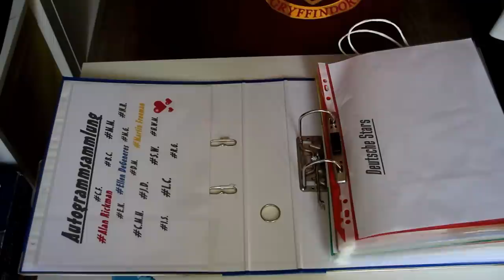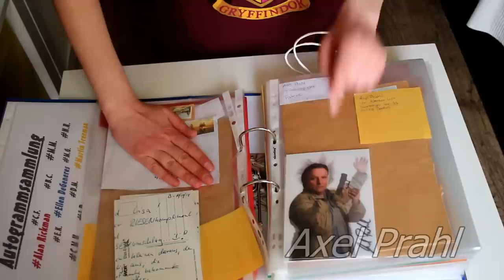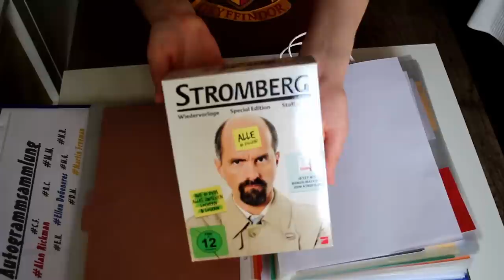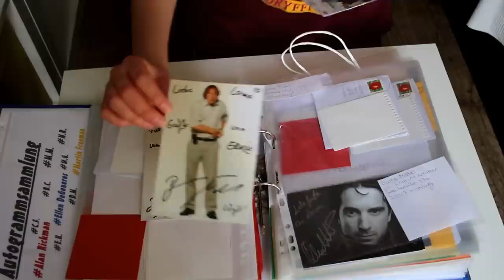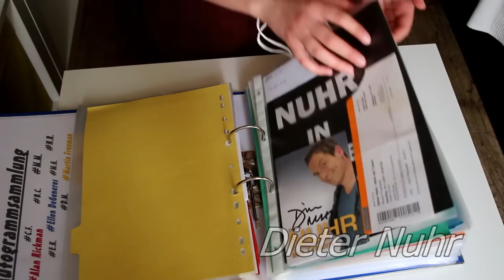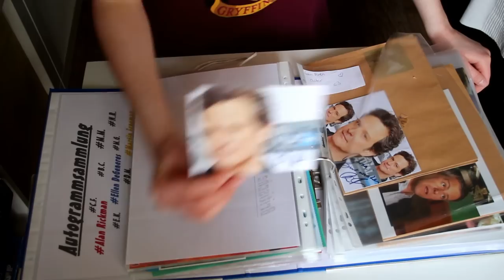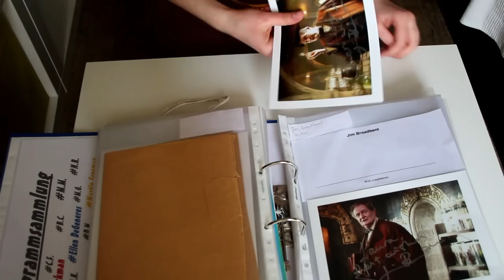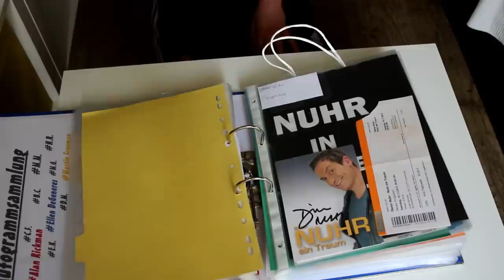Our Autograph collection #01 II Alan Rickman Clips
Hey Guys,
In this Video you'll see our autograph collection #01. We really Hope you enjoy this video !.

!: The first part of the video is in german, because we show you autographs from german actors/actresses
The second part is in English,because we show you autographs from britsh/american actors/actresses.

YOU GUYS ARE AMAZING ! THIS WOULD BE ABSOLUTELY AMAZING !!! :D THANK YOU !!!

Autographs:

German Stars:
Tatort:
-Klaus J. Behrendt
-Dietmar Bär
-Axel Prahl
-Simone Thomalla

Letzte Spur Berlin:
-Hans Werner Meyer

Soko Leipzig:
-Andreas Schmidt-Schaller

Stromberg:
-Christoph Maria Herbst
-Bjarne Mädel
-Oliver Wnuk
-Martina Eitner-Acheampong

Other german Actors:
-Heiner Lauterbach

British/American actors/actresses:
-Colin Firth
-Rupert Graves
-Imelda Staunton
-Mark Gatiss
-Jim Broadbent

:D or if you want to see more collection/unboxing videos

-Alan Rickman Clips